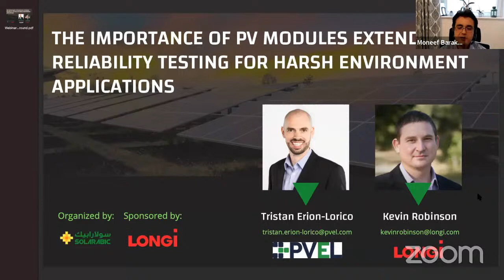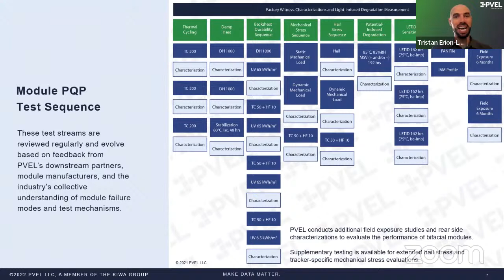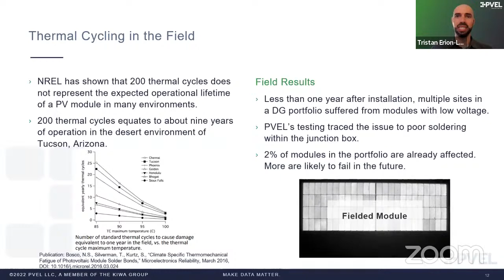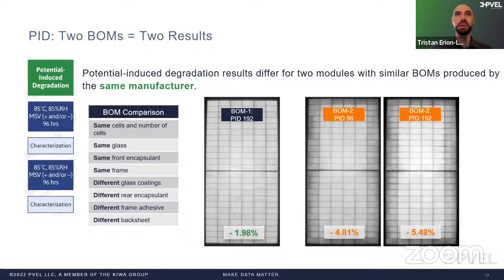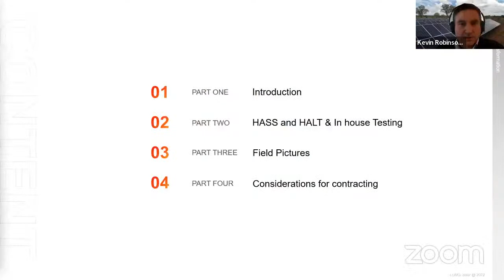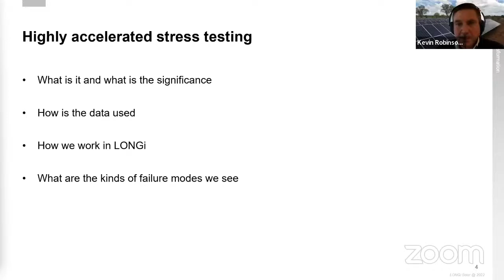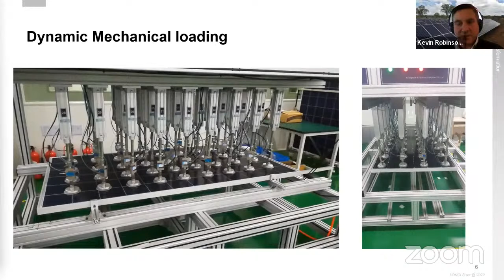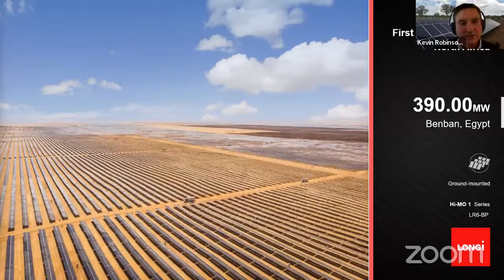The importance of PV modules extended reliability testing for harsh environment applications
We invite you to join us and attend this webinar to discuss The importance of PV modules extended reliability testing for harsh environment applications.

Topics:
- Introduction for the IEC standards for PV modules reliability
- The gap between IEC requirements and real-life scenarios in the MENA region
- Extended reliability testing as a tool for procuring quality PV modules
- Top Performing PV Modules: PVEL Scorecard

Speakers:
- Kevin Robinson , Product and Solutions Manager: MEA and Central Asia LONGi Solar
- Tristan Erion-Lorico, VP of Sales and Marketing PV Evolution Labs (PVEL)